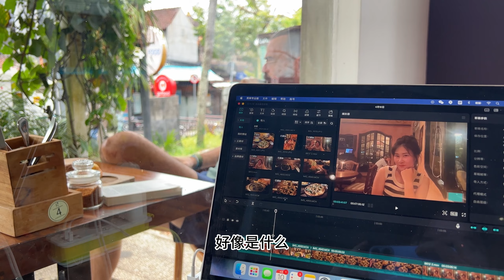【Day22 in Indonesia】hot yoga experience in Ubud and daily vlog as a digital nomad乌布高温瑜伽/数字游民vlog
乌布上的这节高温瑜伽真是差点把我送走/数字游民的工作生活日常/乌布的瑜伽基本都体验了
I had quite an experience with the intense hot yoga session in Ubud. The high temperatures almost got the best of me! As a digital nomad, my work and lifestyle revolve around flexibility and adaptability. It's fascinating to immerse myself in the world of remote work while exploring new destinations. In Ubud, I had the opportunity to try various types of yoga classes and workshops, expanding my yoga practice and embracing the peaceful and serene environment that Ubud has to offer. It's been an enriching journey, both personally and professionally, as I balance work and wellness in this beautiful setting.

乌布可是我整个巴厘岛乃至印尼最最最爱的区域
每一天都有很多美好的事情发生 哪怕一点点小事我也想记录下来
其实景点去的不是很多 有好几天甚至没啥景点就是做瑜伽吃吃喝喝这样 不过还是在脑子里闪闪发光的回忆哦
Ubud is my favorite area in Bali and Indonesia.
Every day there are a lot of beautiful things happened, even if a little thing I also want to record
In fact, a few days even no attractions is to do yoga and eat and drink this, but still in the mind shining memories.